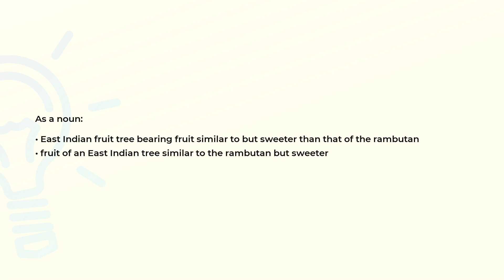What is the meaning of the word PULASAN?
Definition and spelling of the word PULASAN.

(00:00) Intro
(00:07) As a noun
(00:22) Spelling

As a noun (00:07):
• East Indian fruit tree bearing fruit similar to but sweeter than that of the rambutan
• fruit of an East Indian tree similar to the rambutan but sweeter